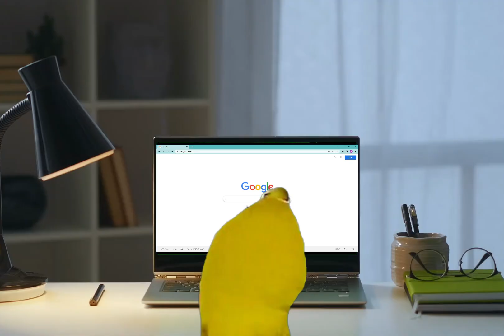Changes Always Go Beyond Plans. │Daily Record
Banana Cat just wants to travel with his friends. Why is it so difficult?catmemes